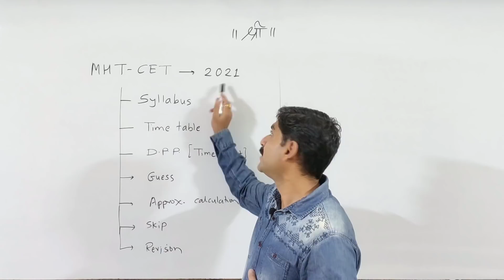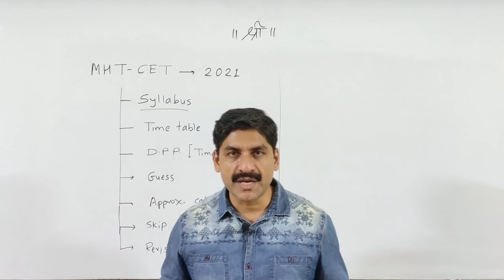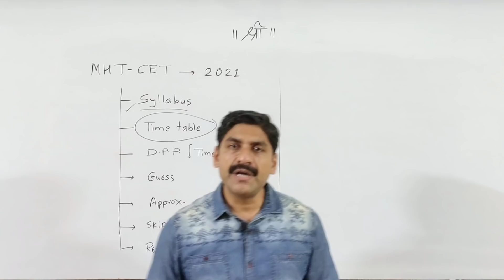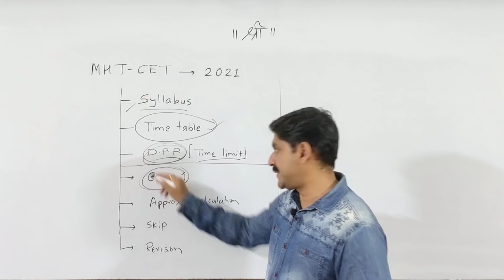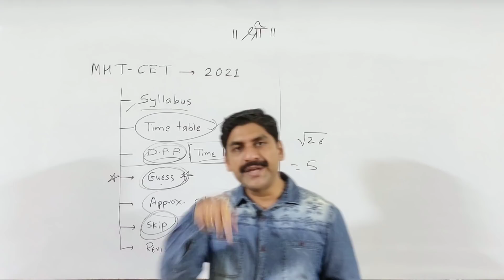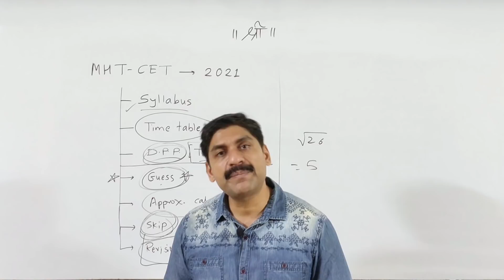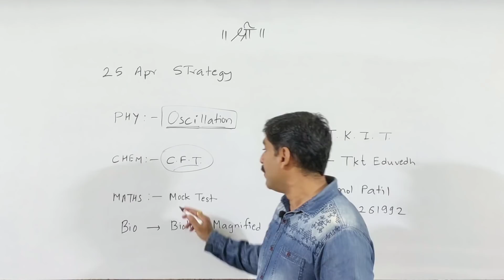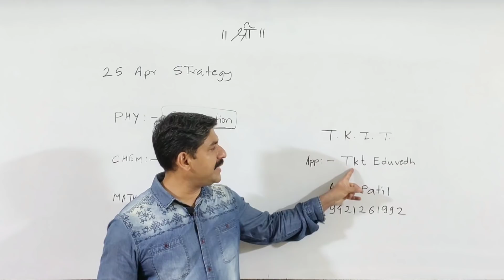MHT-CET 2021 Strategy